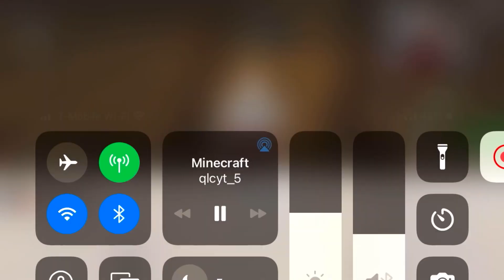Minecraft series ep 3￼